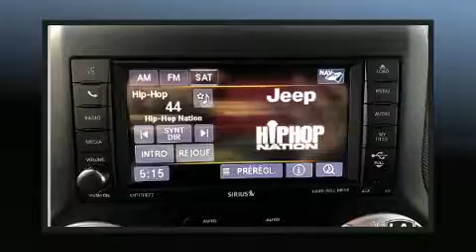2018 Jeep Wrangler Unlimited RUBICON RENTAL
L.A. Leasing
5625 Rue Paré

Affichant moins de 1000 km au compteur, ce VUS 4 portes met la priorité sur le confort, la sécurité et son côté pratique. Sous le capot on retrouve un moteur 6 cylindres développant plus de 270 chevaux, ce qui vous offre une expérience de conduite confortable et fiable. Ce modèle possède toutes les caractéristiques raffinées auxquelles Jeep nous a habitués: des essuie-glaces intermittents, un volant gainé de cuir, un afficheur de la température extérieure, des sièges baquets à l'avant, phares à contrôle automatique, plaques de protection des éléments mécaniques, et un régulateur de vitesse. Vous et vos passagers apprécierez la sonorité de la chaîne stéréo, qui comprend une lecteur CD et une connexion MP3, commandes audio sur le volant, et 8 haut-parleurs qui rehaussent avec éclat l'ambiance sonore. Jeep accorde la priorité à la sécurité et la protection en incluant: coussins gonflables à l'avant avec détecteur de poids du passager, arceau de sécurité en cas de retournement, système antipatinage, système d'assistance au freinage, un système antivol, et freins à disque aux 4 roues avec antiblocage. Le dispositif de stabilité électronique fait appel à des technologies de pointe qui rehaussent l'adhérence à la route. Notre fierté se manifeste à travers l'excellent service à la clientèle que nous offrons. N'hésitez pas à nous appeler.